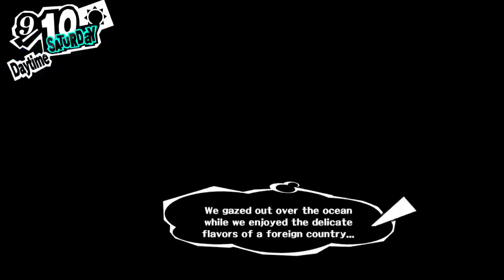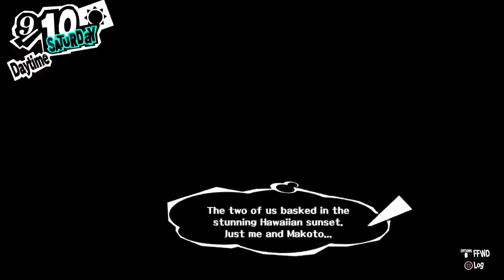Ep. 42- Tensions running high | Persona 5 Honest Blind Playthrough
Everyone's on edge now, what is happening

Stay toasty :)